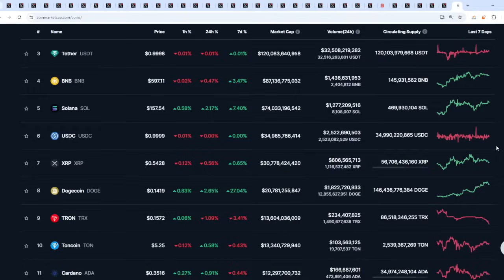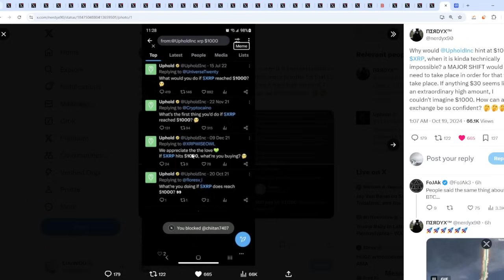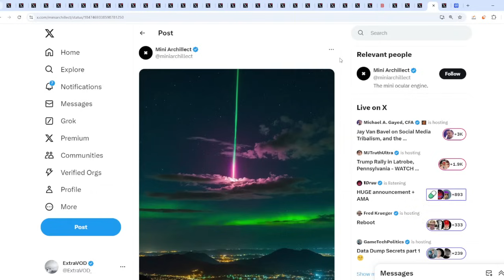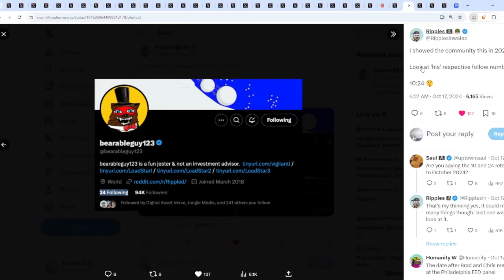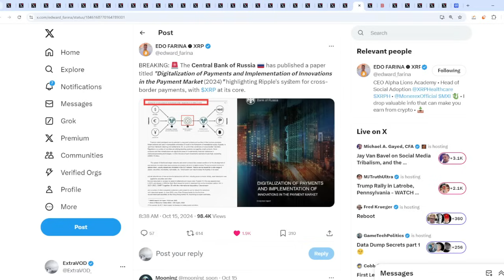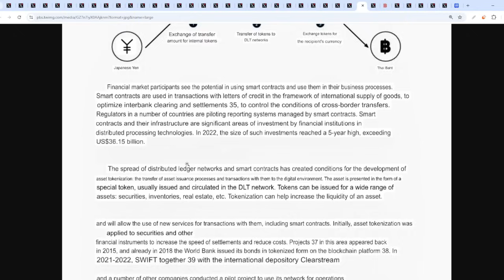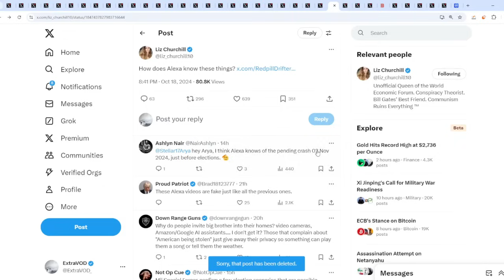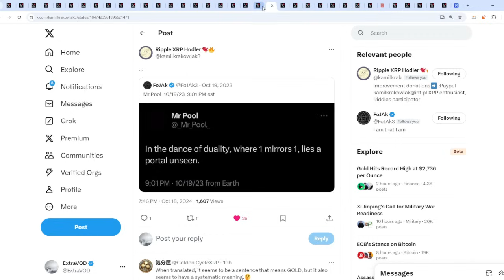Ripple XRP EXTRAORDINARY HIGH PRICE | STRANGE RIDDLER CONNECTIONS OCTOBER 24 RUSSIA KNOWS!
(Cryptocurrency News)